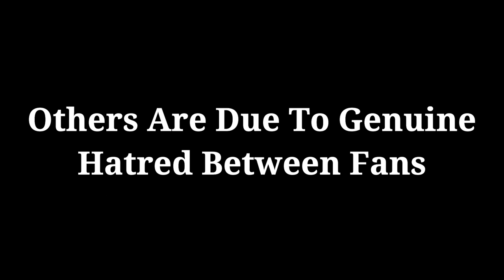NO ONE LIKES US | MILLWALL FC RIVALRIES | OFFICIAL TRAILER